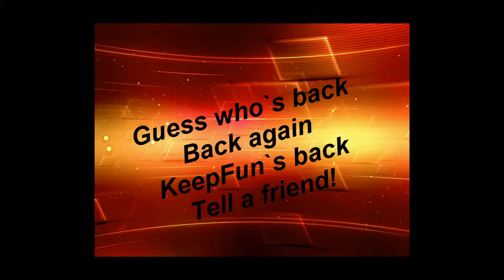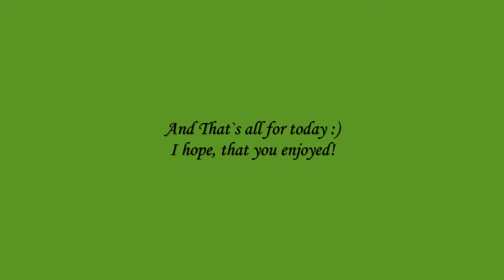Gunrox #8 video. KeepFun[20] vs All-The-_-best[20]